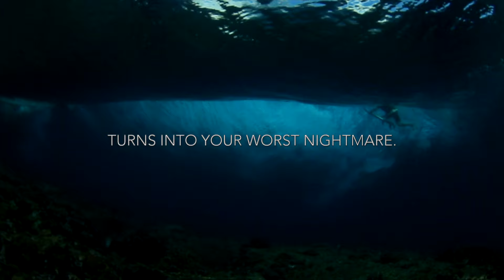DEAD SEA (2023) Extended Trailer HD | Horror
When your dream vacation turns into your worst nightmare...

RJ Productions is excited to present our latest project, DEAD SEA, a thrilling indie horror film that premiered on May 25, 2023. The story follows children who unwittingly unleash an evil spirit from Nero Beach, causing the undead souls of the ocean to resurface. This film promises to be a unique and spine-chilling experience that horror fans won't want to miss.

Thanks to those who watched the exclusive LIVE midnight showing and were part of the excitement as we brought this terrifying tale to life.

Music Composed by Frank Jacobs.
Image by Greg Rutkowski.
“My Bonnie” Music By H. J. Fuller

YouTube Premiere: May 25, 2023
Genres: Horror, Sci-Fi, Supernatural.

Follow me, the Film Composer on Instagram for daily posts and more behind-the-scenes features on the making of DEAD SEA and more.

Best Wishes,
Frank Jacobs